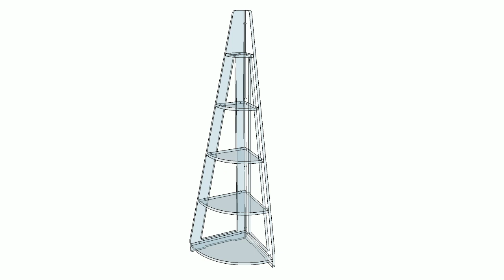ETAGERE D'ANGLE AVEC TABLETTES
Etagère d'angle en Plexiglas entièrement transparente pour une décoration discrète et élegante.
- plexiglas épaisseur 1.5 cm
- 5 tablettes arrondies
- Espaces entre tablettes 28cm
- Rayons de haut en bas: 12cm -18.5 cm -25.5 cm - 32 cm - 38.5 cm.
- Hauteur totale: : 1.50 m
- Livrée à plat sur palette en rez de chaussée.

Réf ETK